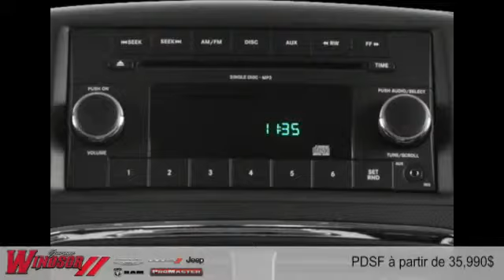Dodge Grand Caravan 2015 à Rivière-du-Loup et Trois-Pistoles (près de Rimouski et Kamouraska)